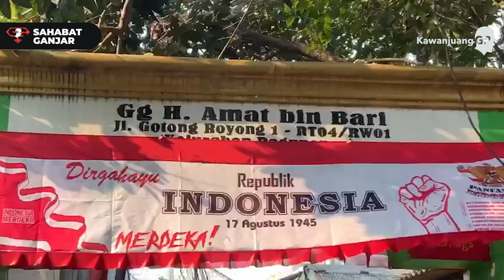KAWANJUANG DAN SAHABAT GANJAR TURUN AKSI SOSIAL DI PASAR MINGGU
Berlangsung di Pasar Minggu, Jakarta Selatan, Cek Kesehatan Gratis diperuntukan untuk masyarakat Ibu Kota.

Kegiatan ini tentunya mendapatkan sambutan luar biasa dari masyarakat yang berada di Pasar Minggu dan tidak lupa mengucapkan terima kasih kepada sosok Ganjar Pranowo yang sudah mengadakan kegiatan ini.

Lalu, bagaimana antusiasme Cek Kesehatan Gratis kali ini ? Mari kita simak video lengkapnya.